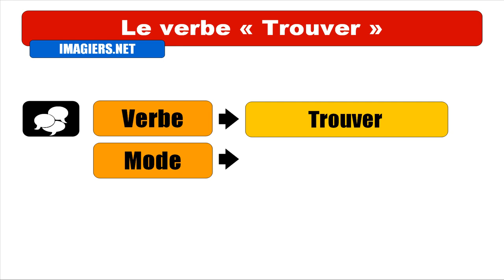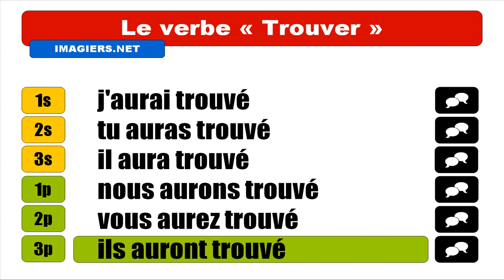Audio + Video conjugation = Trouver = Indicatif Futur antérieur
frenchwithvincent Learn how to conjugate / Apprenez à conjuguer / Aprenda cómo conjugar / Aprenda a conjugar : Audio + Video conjugation = Trouver = Indicatif Futur antérieur